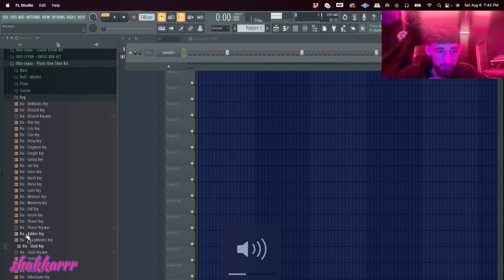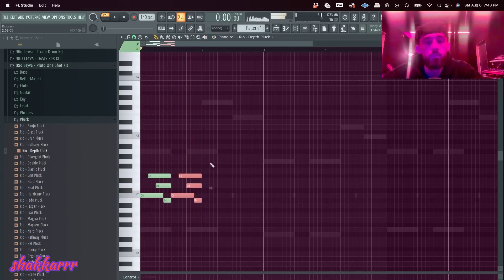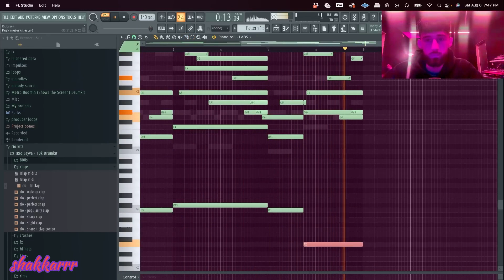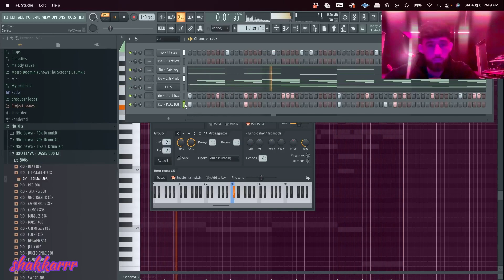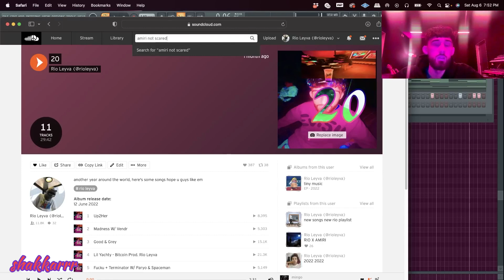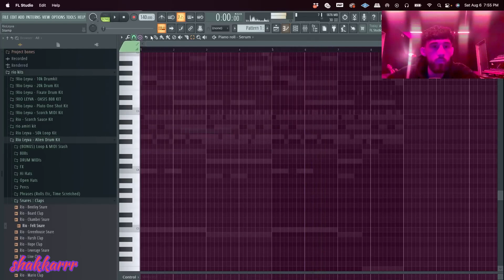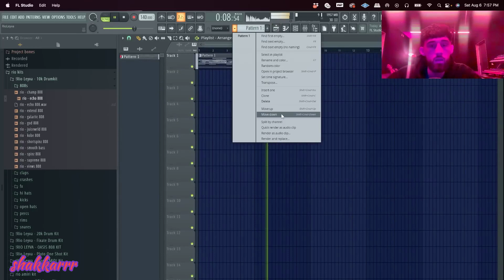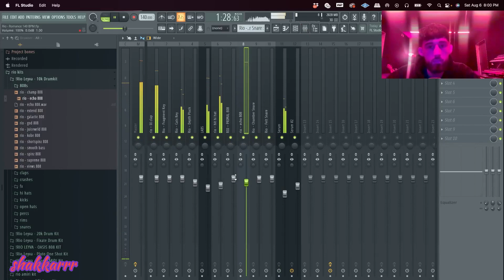Rio Leyva Making A Beat From Scratch 👁🏃‍♂️👽